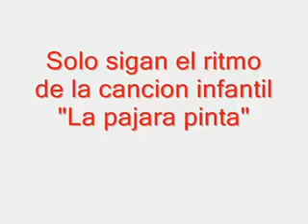La Ronda del Campeon -Gracias a FreDIM-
Oh! Verde no sos nada campeones en tu puta cara, segui llorando que yo sigo festejando, 27 de Junio por los siglos de los siglos, amen !! 27 de Junio no lo vas a olvidar, que lo lloren, que lo lloren, los putos del NacioAnal.